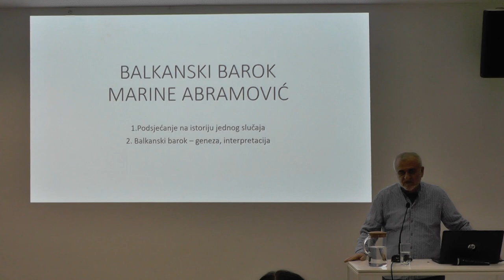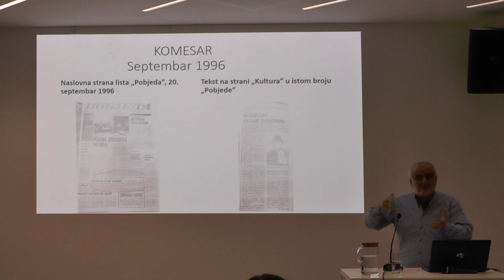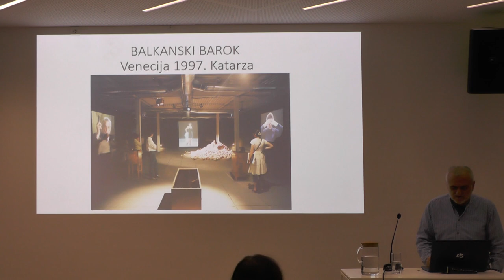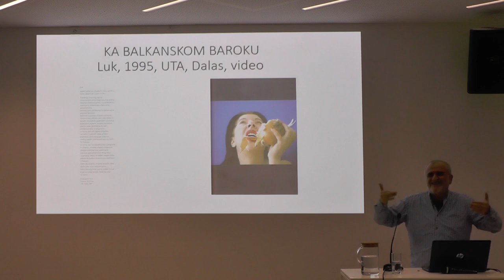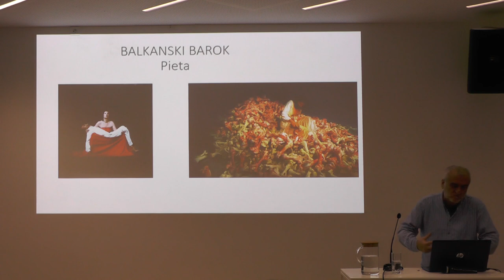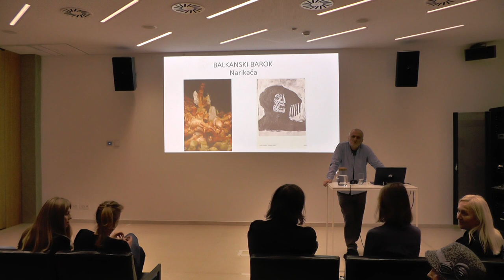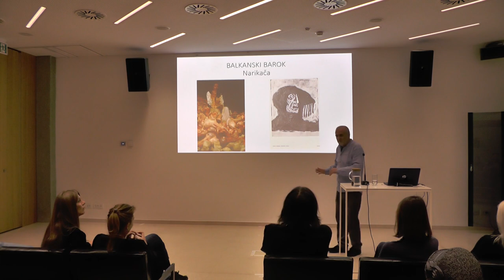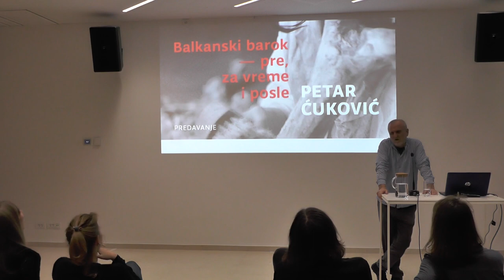Javno predavanje Petra Ćukovića / Izložba „Čistač” Marine Abramović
Javno predavanje Petra Ćukovića
Balkanski barok - pre, za vreme i posle

Muzej savremene umetnosti (Ušće 10)
Sala „Miodrag B. Protić“
Ponedeljak, 23. decembar 2019. u 18:30 časova

Kao deo pratećeg programa izložbe Čistač, Petar Ćuković će održati predavanje u okviru kojeg će izneti faktografiju vezanu za poziv upućen Marini Abramović da predstavlja SR Jugoslaviju na Venecijanskom bijenalu 1997. godine. Ćuković je kao komesar državnog nastupa na 47. Međunarodnom Bijenalu savremene umetnosti u Veneciji pozvao Abramovićevu da predstavlja tadašnju Jugoslaviju. Ministarstvo kulture Crne Gore odbilo je da podrži rad Balkanski barok koji je Abramović predložila da izvede u pavljonu Jugoslavija, pa je on izveden u italijanskom paviljonu, kao deo međunarodne izložbe. Taj rad je autorki doneo nagradu Zlatni lav. Faktografija koju će Ćuković izneti predstavlja „neku vrstu ekstenzije određenog smisla pojma/pojmova balkan-balkanizam-balkansko“.

U većoj meri, Ćuković će svoje izlaganje posvetiti analizi rada Balkanski barok, odnosno elementima njegovog jezika i „balkan-baroknom uvrtanju“ njegovog smisla i njegove simbolike.

Petar Ćuković rođen je u Šavniku, Crna Gora. Diplomirao i magistrirao istoriju umetnosti na Filozofskom fakultetu u Beogradu. Predavao je na Fakultetu likovnih umjetnosti u Cetinju i na Fakultetu vizuelnih umjetnosti u Podgorici. Bio je komesar nacionalnog paviljona na Venecijanskom bijenalu (2001), direktor projekta crnogorskog učešća na Venecijanskom bijenalu (2005) i ko-komesar crnogorskog učešća na Venecijanskom bijenalu (2011). Bio je ko-komesar prvog Bijenala savremene umetnosti „Time machine“ u Konjicu (2011), održanom u bivšem jugoslovenskom centralnom atomskom skloništu. U periodu od 2015. do 2017. godine bio je umetnički direktor Dukley European Art Community u Budvi i Kotoru. Autor je brojnih izložbi u Crnoj Gori i inostranstvu, među kojima su „Orhideja“ u bivšem zatvoru na Cetinju (2004), preludijum i sastavni deo „Petog Cetinjskog bijenala“, kao i međunarodna izložba „Transition & Transition“ u Ludvig Muzeju moderne umetnosti u Budimpešti (2014). Autor je stručnih tekstova u mnogobrojnim katalozima, monografijama, zbornicima i knjigama.